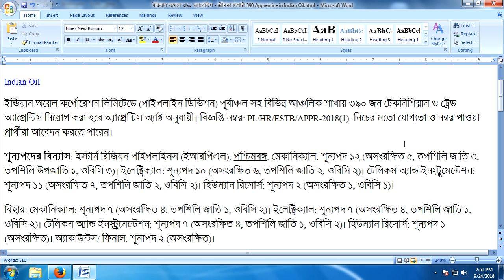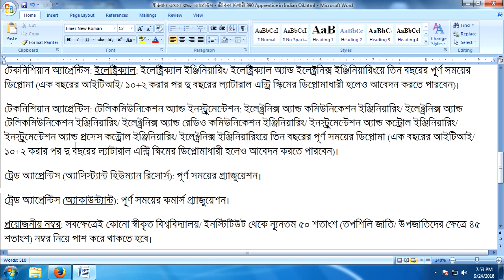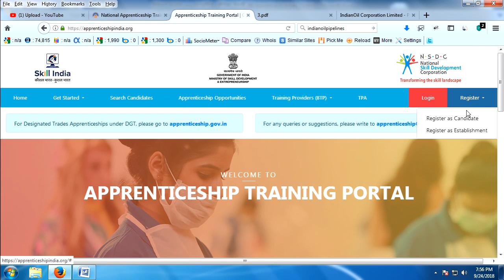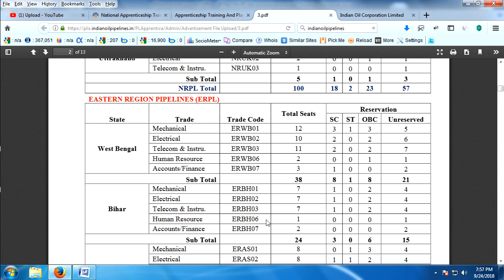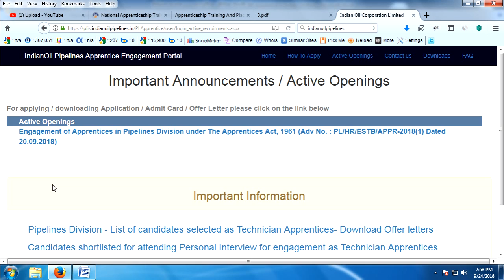Apprentices in Pipelines Division Indian Oil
ইন্ডিয়ান অয়েল কর্পোরেশন লিমিটেডে (পাইপলাইন ডিভিশন) পূর্বাঞ্চল সহ বিভিন্ন আঞ্চলিক শাখায় ৩৯০ জন টেকনিশিয়ান ও ট্রেড অ্যাপ্রেন্টিস নিয়োগ করা হবে অ্যাপ্রেন্টিস অ্যাক্ট অনুযায়ী। বিজ্ঞপ্তি নম্বর: PL/HR/ESTB/APPR-2018(1). নিচের মতো যোগ্যতা ও নম্বর পাওয়া প্রার্থীরা আবেদন করতে পারেন।

শূন্যপদের বিন্যাস: ইস্টার্ন রিজিয়ন পাইপলাইনস (ইআরপিএল): পশ্চিমবঙ্গ: মেকানিক্যাল: শূন্যপদ ১২ (অসংরক্ষিত ৫, তপশিলি জাতি ৩, তপশিলি উপজাতি ১, ওবিসি ৩)। ইলেক্ট্রিক্যাল: শূন্যপদ ১০ (অসংরক্ষিত ৬, তপশিলি জাতি ২, ওবিসি ২)। টেলিকম অ্যান্ড ইনস্ট্রুমেন্টেশন: শূন্যপদ ১১ (অসংরক্ষিত ৭, তপশিলি জাতি ২, ওবিসি ২)। হিউম্যান রিসোর্স: শূন্যপদ ২ (অসংরক্ষিত ১, ওবিসি ১)।

বিহার: মেকানিক্যাল: শূন্যপদ ৭ (অসংরক্ষিত ৪, তপশিলি জাতি ১, ওবিসি ২)। ইলেক্ট্রিক্যাল: শূন্যপদ ৭ (অসংরক্ষিত ৪, তপশিলি জাতি ১, ওবিসি ২)। টেলিকম অ্যান্ড ইনস্ট্রুমেন্টেশন: শূন্যপদ ৭ (অসংরক্ষিত ৪, তপশিলি জাতি ১, ওবিসি ২)। হিউম্যান রিসোর্স: শূন্যপদ ১ (অসংরক্ষিত)। অ্যাকাউন্টস/ ফিনান্স: শূন্যপদ ২ (অসংরক্ষিত)।

আসাম: মেকানিক্যাল: শূন্যপদ ৮ (অসংরক্ষিত ৪, তপশিলি উপজাতি ১)। ইলেক্ট্রিক্যাল: শূন্যপদ ৮ (অসংরক্ষিত ৪, তপশিলি জাতি ১, তপশিলি উপজাতি ১, ওবিসি ২)। টেলিকম অ্যান্ড ইনস্ট্রুমেন্টেশন: শূন্যপদ ৮ (অসংরক্ষিত ৫, তপশিলি উপজাতি ১, ওবিসি ২)। হিউম্যান রিসোর্স: শূন্যপদ ১ (অসংরক্ষিত)। অ্যাকাউন্টস/ ফিনান্স: শূন্যপদ ১ (অসংরক্ষিত)।

উত্তর প্রদেশ: মেকানিক্যাল: শূন্যপদ ৪ (অসংরক্ষিত ৩, ওবিসি ১)। ইলেক্ট্রিক্যাল: শূন্যপদ ৪ (অসংরক্ষিত ২, তপশিলি জাতি ১, ওবিসি ১)। টেলিকম অ্যান্ড ইনস্ট্রুমেন্টেশন: শূন্যপজ ৪ (অসংরক্ষিত ২, তপশিলি জাতি ১, ওবিসি ১)।

অন্যান্য রিজিয়নের শূন্যপদের বিন্যাস সম্পর্কে বিস্তারিত ওয়েবসাইট থেকে জানা যাবে।

বয়সসীমা: ১৯ সেপ্টেম্বর ২০১৮ তারিখের হিসেবে বয়স হতে হবে ১৮-২৪ বছরের মধ্যে। সংরক্ষিত শ্রেণির প্রার্থীরা নিময় অনুযায়ী বয়সের ঊর্ধ্বসীমায় ছাড় পাবেন।

ট্রেনিংয়ের সময়সীমা ও স্টাইপেন্ড: ট্রেনিংয়ের সময়সীমা এক বছর এবং নিয়ম অনুযায়ী স্টাইপেন্ড দেওয়া হবে।

যোগ্যতা: টেকনিশিয়ান অ্যাপ্রেন্টিস: মেকানিক্যাল: মেকানিক্যাল ইঞ্জিনিয়ারিং/ অটোমোবাইল ইঞ্জিনিয়ারিংয়ে তিন বছরের পূর্ণ সময়ের ডিপ্লোমা (এক বছরের আইটিআই/ ১০+২ করার পর দু বছরের ল্যাটারাল এন্ট্রি স্কিমের ডিপ্লোমাধারী হলেও আবেদন করতে পারবেন)।
টেকনিশিয়ান অ্যাপ্রেন্টিস: ইলেক্ট্রিক্যাল: ইলেক্ট্রিক্যাল ইঞ্জিনিয়ারিং/ ইলেক্ট্রিক্যাল অ্যান্ড ইলেক্ট্রনিক্স ইঞ্জিনিয়ারিংয়ে তিন বছরের পূর্ণ সময়ের ডিপ্লোমা (এক বছরের আইটিআই/ ১০+২ করার পর দু বছরের ল্যাটারাল এন্ট্রি স্কিমের ডিপ্লোমাধারী হলেও আবেদন করতে পারবেন)।

টেকনিশিয়ান অ্যাপ্রেন্টিস: টেলিকমিউনিকেশন অ্যান্ড ইনস্ট্রুমেন্টেশন: ইলেক্ট্রনিক্স অ্যান্ড কমিউনিকেশন ইঞ্জিনিয়ারিং/ ইলেক্ট্রনিক্স অ্যান্ড টেলিকমিউনিকেশন ইঞ্জিনিয়ারিং/ ইলেক্ট্রনিক্স অ্যান্ড রেডিও কমিউনিকেশন ইঞ্জিনিয়ারিং/ ইনস্ট্রুমেন্টেশন অ্যান্ড কন্ট্রোল ইঞ্জিনিয়ারিং/ ইনস্ট্রুমেন্টেশন অ্যান্ড প্রসেস কন্ট্রোল ইঞ্জিনিয়ারিং/ ইলেক্ট্রনিক্স ইঞ্জিনিয়ারিংয়ে তিন বছরের পূর্ণ সময়ের ডিপ্লোমা (এক বছরের আইটিআই/ ১০+২ করার পর দু বছরের ল্যাটারাল এন্ট্রি স্কিমের ডিপ্লোমাধারী হলেও আবেদন করতে পারবেন)।

ট্রেড অ্যাপ্রেন্টিস (অ্যাসিস্ট্যান্ট হিউম্যান রিসোর্স): পূর্ণ সময়ের গ্র্যাজুয়েশন।

ট্রেড অ্যাপ্রেন্টিস (অ্যাকাউন্ট্যান্ট): পূর্ণ সময়ের কমার্স গ্র্যাজুয়েশন।

প্রয়োজনীয় নম্বর: সবক্ষেত্রেই কোনো স্বীকৃত বিশ্ববিদ্যালয়/ ইনস্টিটিউট থেকে ন্যূনতম ৫০ শতাংশ (তপশিলি জাতি/ উপজাতিদের ক্ষেত্রে ৪৫ শতাংশ) নম্বর নিয়ে পাশ করে থাকতে হবে।

প্রার্থী বাছাই পদ্ধতি: লেখা পরীক্ষা ও ইন্টারভিউয়ের মাধ্যমে প্রার্থী বাছাই করা হবে। লেখা পরীক্ষায় ৮৫ নম্বর এবং ইন্টারভিউতে ১৫ নম্বর থাকবে। লেখা পরীক্ষায় ৬০টি সংশ্লিষ্ট ডিসিপ্লিন এবং ২৫টি জেনারেল অ্যাপ্টিটিউড, রিজনিং, জেনারেল ইংলিশ, নিউমেরিক্যাল অ্যাপ্টিটিউড ও জেনারেল নলেজের প্রশ্ন থাকবে। সময় ২ ঘণ্টা। লেখা পরীক্ষায় উত্তীর্ণ হলে ইন্টারভিউ। লেখা পরীক্ষা/ ইন্টারভিউয়ের সম্ভাব্য সময় নভেম্বর/ ডিসেম্বর ২০১৮।

আবেদনের পদ্ধতি: টেকনিক্যাল অ্যাপ্রেন্টিসের ক্ষেত্রে লিঙ্কে
 ট্রেড অ্যাপ্রেন্টিসের ক্ষেত্রে

 লিঙ্কে গিয়ে রেজিস্ট্রেশন করতে হবে।

এরপর ওয়েবসাইটে গিয়ে অনলাইন আবেদন করতে হবে। বৈধ ইমেল আইডি ও মোবাইল নম্বর থাকতে হবে। অনলাইন আবেদন করা যাবে ১২ অক্টোবর ২০১৮ তারিখ সন্ধ্যা ৬টা পর্যন্ত। অন্যান্য প্রাসঙ্গিক তথ্য জানা যাবে উপরোক্ত ওয়েবসাইট থেকে।